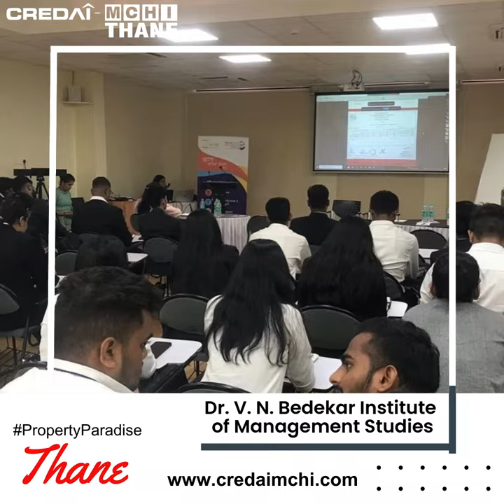Dr. V.N. Bedekar Institute of Management Studies, a renowned institution that elevates Thane city's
Discover excellence in management education at Dr. V.N. Bedekar Institute of Management Studies, a renowned institution that elevates Thane city's educational landscape. With its comprehensive curriculum and experienced faculty, this institute prepares students for leadership roles in the dynamic business world. From industry-relevant programs to state-of-the-art facilities, Dr. V.N. Bedekar Institute of Management Studies is a testament to Thane's commitment to nurturing future business leaders.